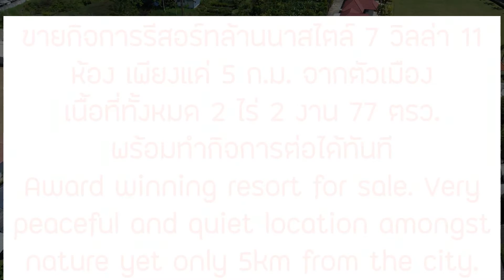89m Lanna style resort for sale in Chiang Mai ขายรีสอร์ท สไตล์ล้านนาเชียงใหม่ ใกล้เมือง เน้นธรรมชาติ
Price: 89 million baht (See below for English) Property code: 3510
ขายรีสอร์ทที่ได้รับรางวัลทุกปีจาก Tripadvisor รีสอร์ทสไตล์ล้านนาที่อยู่ท่ามกลางธรรมชาติ ถือเป็น กรีนรีสอร์ทปลอดเชื้อ ใส่ใจในการดูแลสุขภาพของผู้พักอาศัยเป็นสิ่งสำคัญ โดยเน้นการดูแลเรื่องสุขภาพของผู้เข้าพัก มีการให้บริการอย่างครบครัน ที่พัก สะอาด และ ปลอดภัย เหมาะสำหรับนักท่องเที่ยวที่มาพักผ่อนหย่อนใจ หรือ เหมาะสำหรับโครงการบ้านพักผู้สูงวัย 50+ หรือวัยเกษียณ ซึ่งทางรีสอร์ทมีสิ่งอำนวยความสะดวกแบบครบวงจร เหมาะอย่างยิ่งหากคุณกำลังมองหาอสังหาริมทรัพย์เพื่อการลงทุน รีสอร์ทสวยงามเหมาะสำหรับพักผ่อนท่ามกลางธรรมชาติ โยคะบำบัด หรือธุรกิจที่เกี่ยวข้องกับพักอาศัยสำหรับผู้สูงวัย

รีสอร์ท มีทั้งหมด 7 วิลล่า 11 ห้อง ซึ่งสามารถพักได้ประมาณ 30 ท่านพร้อมเตียงเสริม
เนื้อที่ของรีสอร์ทมีทั้งหมด 2 ไร่ 2 งาน 77 ตรว

ที่พักที่มีภูมิทัศน์สวยงามมีสระน้ำขนาดใหญ่ล้อมรอบด้วยสวนที่ตกแต่งอย่างสวยงาม พร้อมบ้านทรงไทยล้านนาไม้สักวิลล่า 7 หลังประกอบด้วยห้องพักทั้งหมด 11 ห้อง

รีสอร์ทตั้งอยู่ในทำเลที่สะดวก เพียงแค่ 5 ก.ม. จากตัวเมือง ใกล้ห้างสรรพสินค้า ร้านสะดวกซื้อ ร้านอาหาร, ธนาคาร, โรงพยาบาล สถานที่สำคัญ เช่น หมู่บ้านหัตรกรรมพื้นบ้าน และไม่ไกลจากตัวเมืองมีสถานที่ท่องเที่ยวต่างๆ สนามกอลฟ์ และ มองเห็นวิวภูเขาที่เป็นธรรมชาติ

Land size: 2 rai 2 ngan 77 wah (4307 sqm)

Lovely resort in natural setting only 5km from the city centre. The beautifully landscaped property has a large pond surrounded by a beautiful garden surrounded by 7 teak Lanna style Thai houses comprising a total of 11 rooms.

The resort has won many awards from Tripadvisor and is a perfect place to relax. It's a perfect choice for families and retirees. Ideal if you're looking for a quality property to run a resort business, spa or retirement business.

The beautifully landscaped property has a large pond surrounded by a beautiful garden surrounded by 7 teak Lanna style Thai houses comprising a total of 11 rooms.